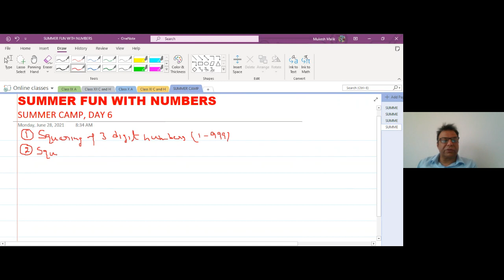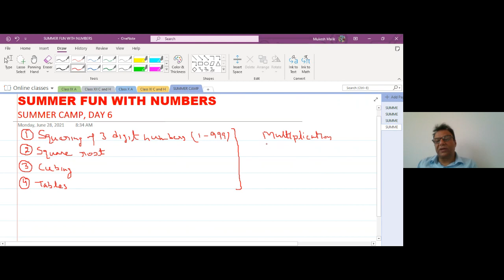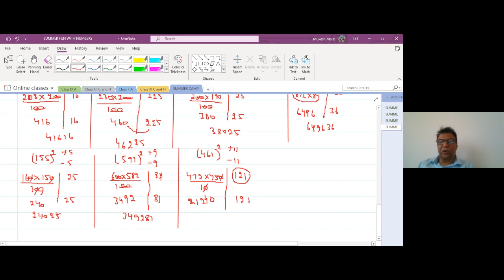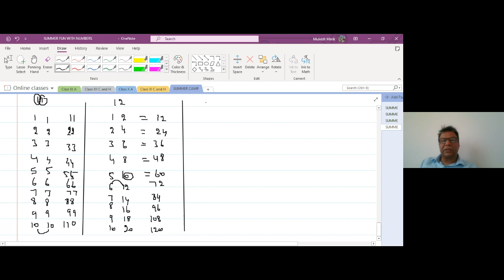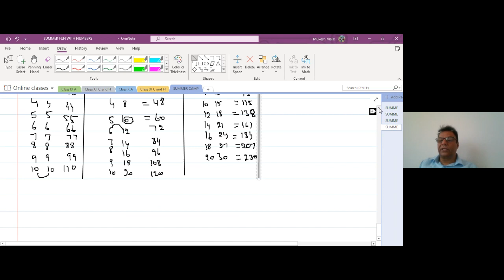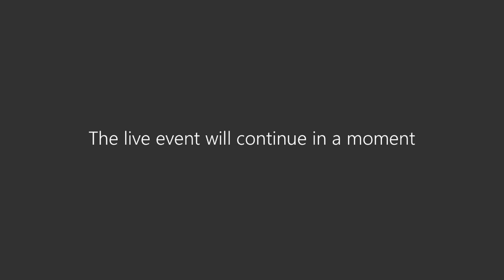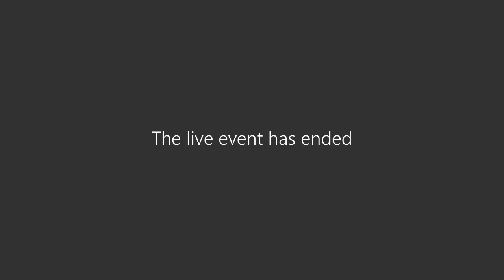fun with numbers( square root)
Vedic math square root